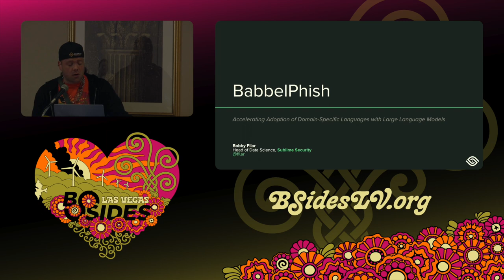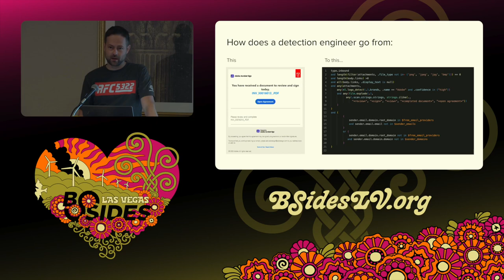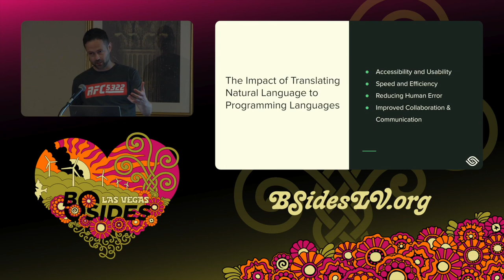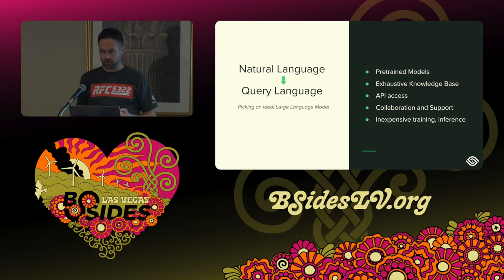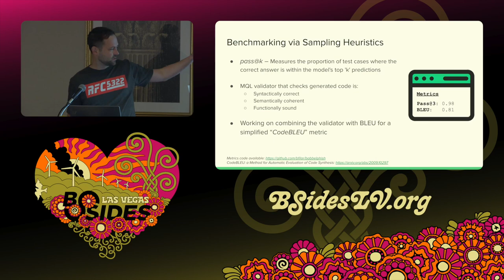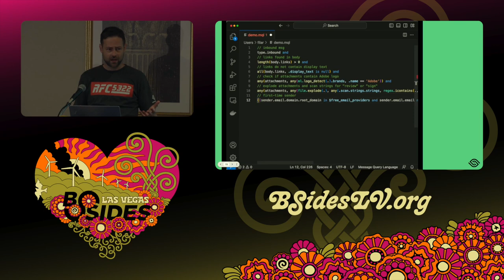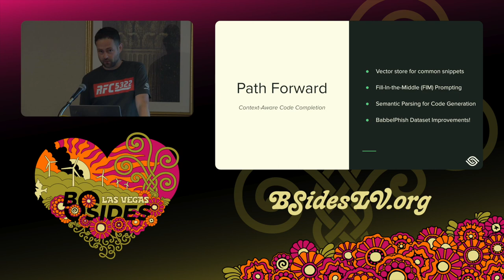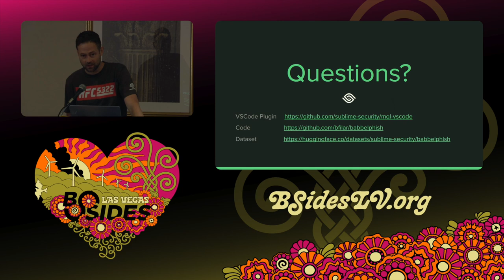GT - Overcoming Barriers in Security DSLs with BabbelPhish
Ground Truth, 12:00 Wednesday

Overcoming Barriers in Security DSLs with BabbelPhish: Empowering Detection Engineers using Large Language Models

The rise of detection-as-code platforms has revolutionized threat detection, analysis, and mitigation by leveraging domain-specific languages (DSLs) to streamline security management. However, learning these DSLs can be challenging for new detection engineers.

In this talk, we introduce BabbelPhish, an innovative approach utilizing large language models to bridge the gap between natural language queries and security DSLs. We demonstrate its application to MQL, Sublime Security’s free DSL for email security, and its potential extension to other DSLs. BabbelPhish enables users to harness the full potential of detection-as-code platforms with familiar natural language expressions, facilitating seamless transitions from triage to querying and coding.

We will discuss BabbelPhish’s architecture, training process, and optimization techniques for translation accuracy and MQL query validity. Through live demonstrations and user interviews, we will showcase its real-world applications and implementation options, such as a VSCode plugin.

Join us as we explore how large language models can integrate natural language capabilities with the precision of security DSLs, streamlining security management and threat hunting, and making detection-as-code platforms accessible to a wider range of security professionals.

Bobby Filar